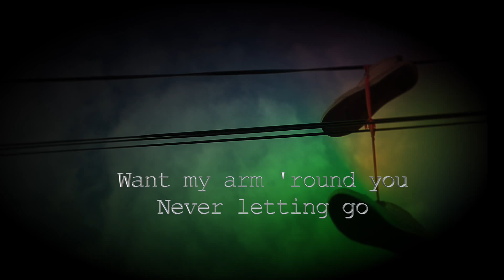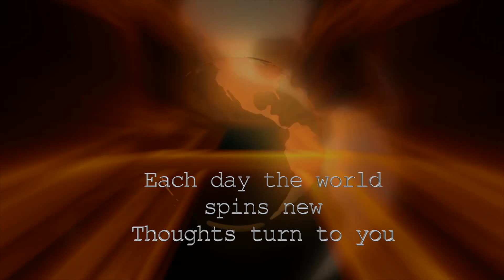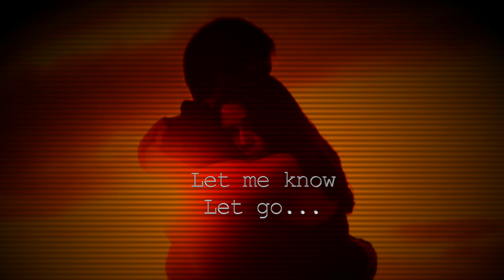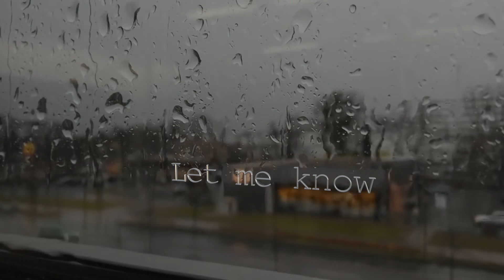Let Go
Medium tempo 40's style vocal Americana